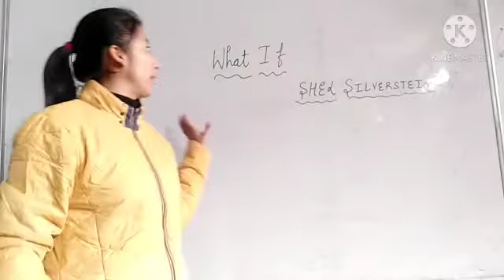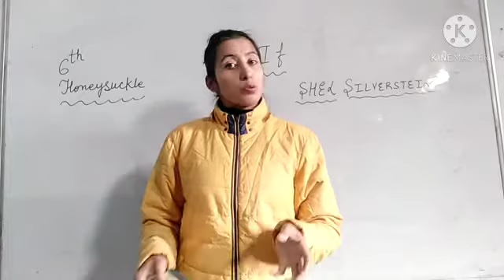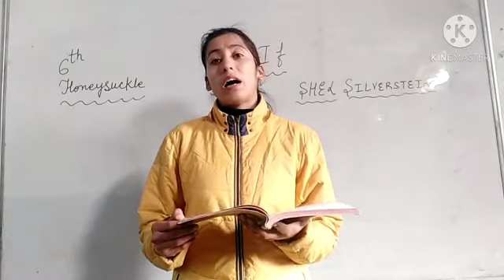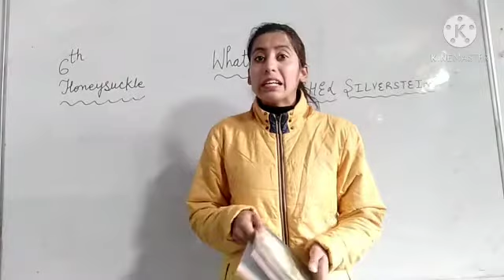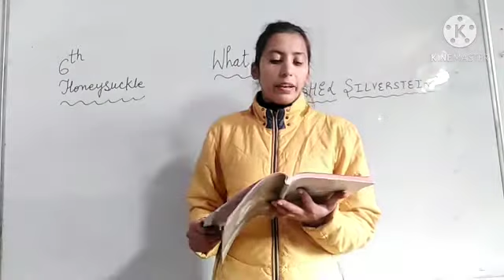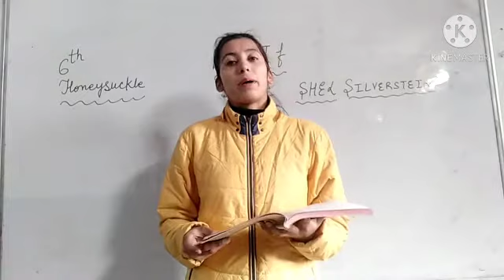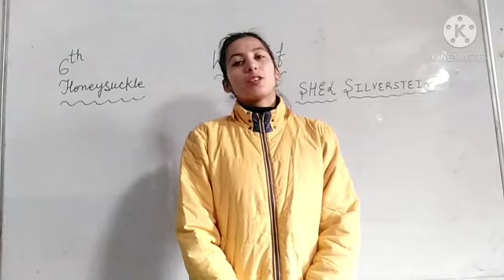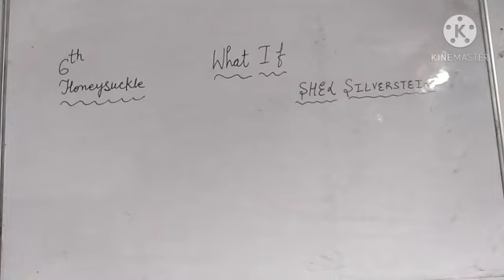6th English Honeysuckle Poem What If